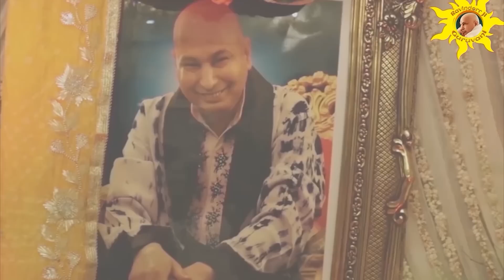सारे दुखों को नाश करेगा ये भजन | Ravindeer Ji | Guru Ji Bhajan | Always Blessings | Jai Guru Ji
Latest Guru Ji Bhajan |  | Best Guru Ji Bhajan | New Composition | New Song | Ravinderr Ssingh | रविन्दर  सिंह

Bhajan:
Singer: Ravinderr Ssingh